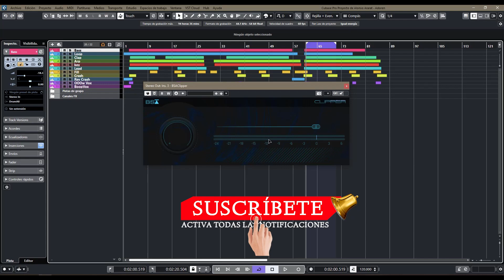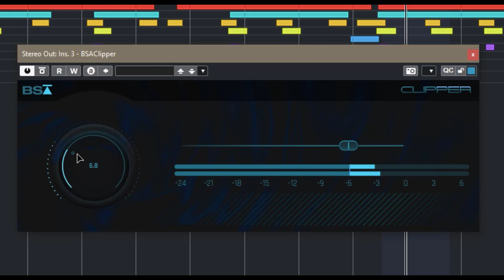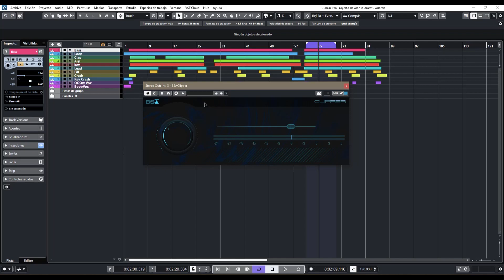⚡Black Salt Audio Clipper⚡ -Revisión Oficial en Español-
Acaba de aterrizar un nuevo integrante a los super plugins de BSA.